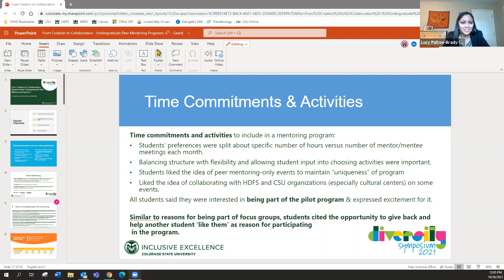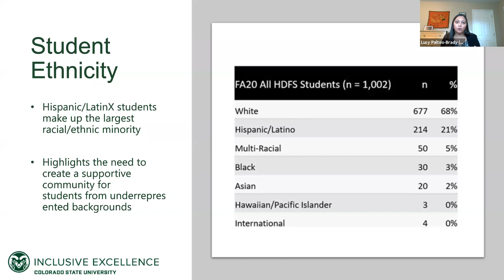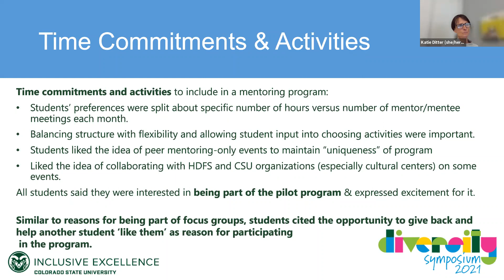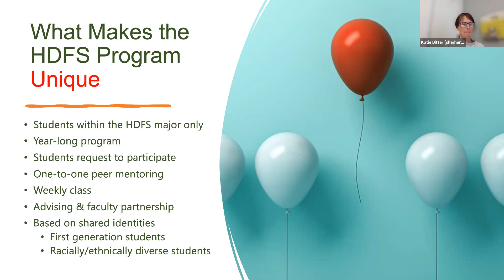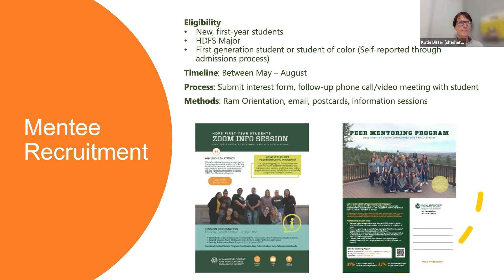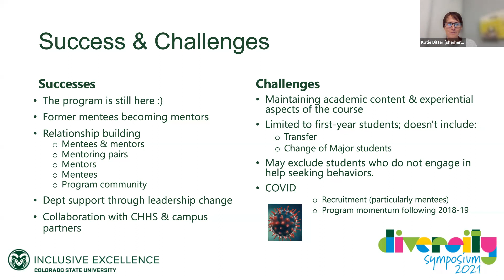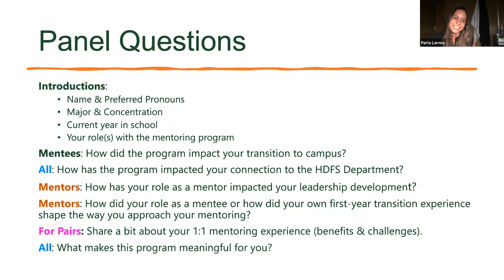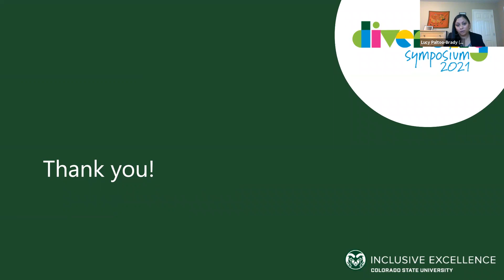From Creation to Collaboration: Departmental Undergraduate Peer Mentoring Programs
Diversity Symposium 2021

Presented by Katie Ditter, Meredith Naughton, Lucy Paltoo-Brady, Mentors & Mentees

Session Description: Interactive session that includes an overview of the HDFS Peer Mentoring Program, student panel discussion, professional dialogue with attendees, Q&A session, and collective conversation about building a collaborative mentoring community beyond the symposium. Piloted in 2018, the HDFS Peer Mentoring Program was designed to support new, first-year students who identify as racially/ethnically diverse or first-generation college students in their successful transition to college. The program centers on a one-to-one mentoring model that pairs new students with juniors or seniors with shared identities who serve as peer mentors throughout the students’ freshmen year. Mentoring students earn credit for participation in the year-long program through a shared mentoring course. Leveraging experiences & identities, and through relationships with mentees, mentors help shape the transition experience for first-year students while further developing leadership & interpersonal communication skills, while enhancing their campus & professional networks. Mentees gain access to support, resources, and individualized mentorship to help them successfully navigate the college transition. Program evolution, challenges, and impacts will be discussed. Session will include a Mentor/Mentee Student Panel.